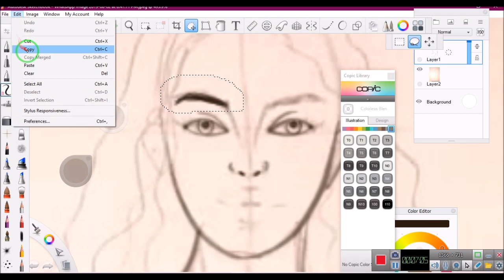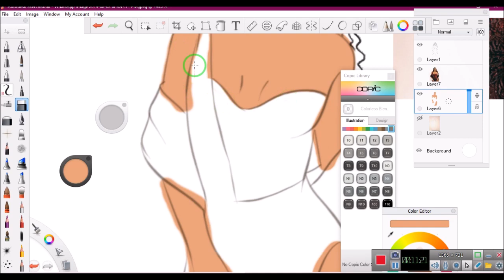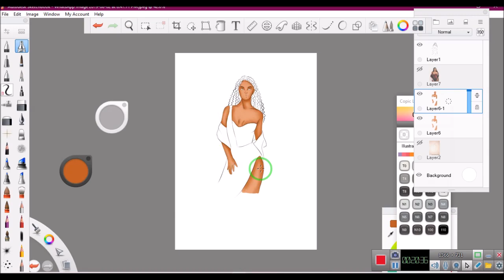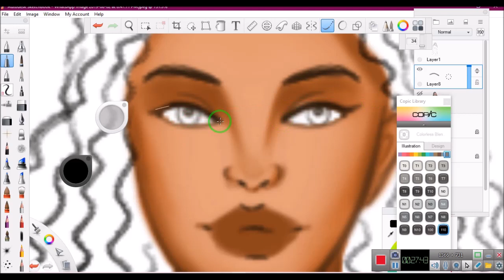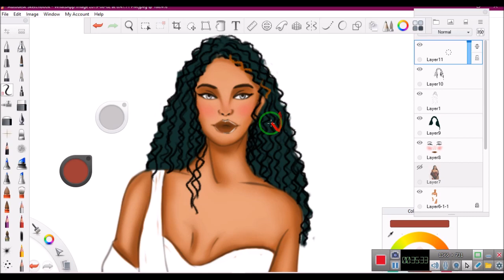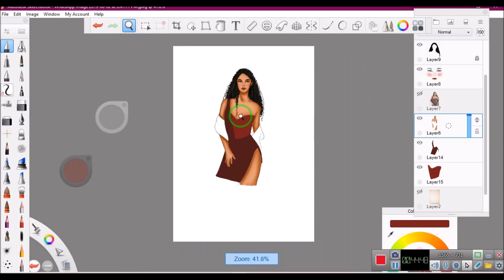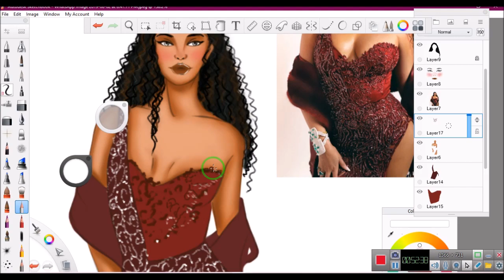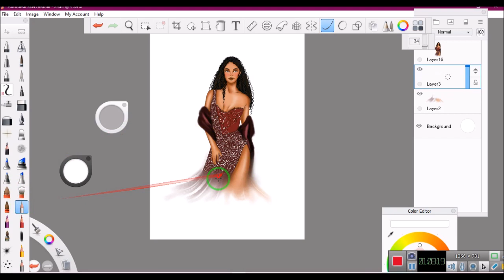Fashion Illustration: Drawing Beyonce Beaded Gown /Digital Drawing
in this video, I will show how I draw Beyonce beaded gown in my own style.

-my Drawing Materials here:
Monoprice drawing tablet
Autodesk sketchbook

by amirasamira34